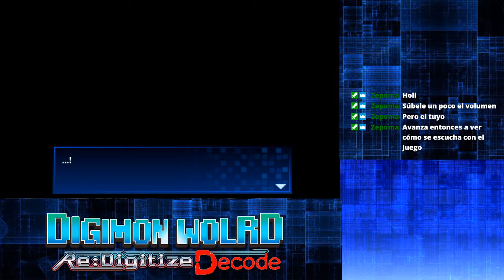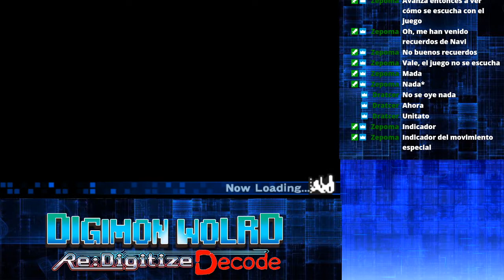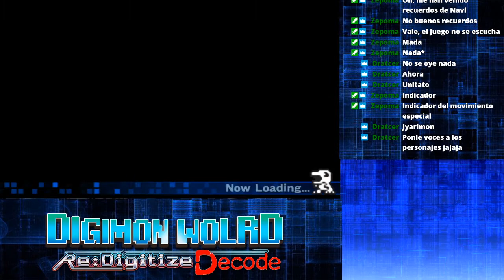EMDTPlays Digimon World Re:Digitize Decode - Ep. 1 - Un inicio sorprendentemente sencillo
¡Seguid atentos a El Mundo Digital Today para no perderos nada de la actualidad del mundo Digimon al momento!